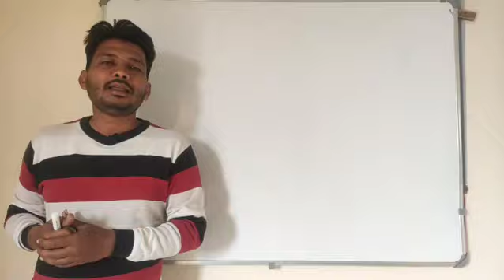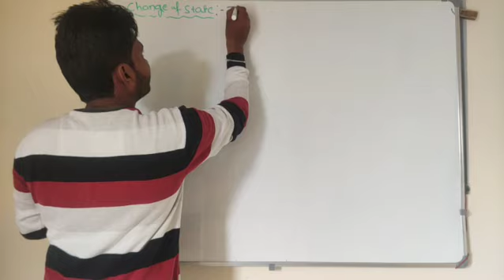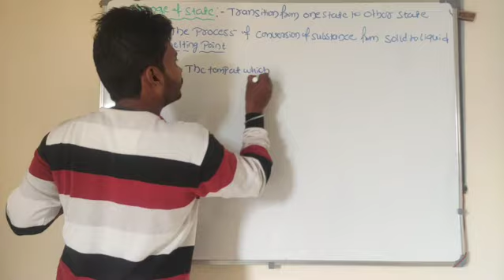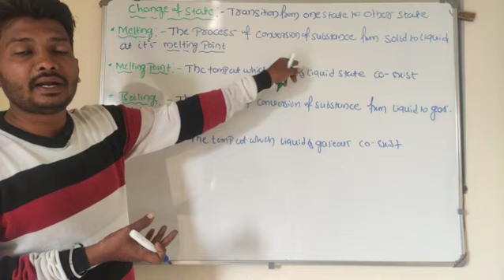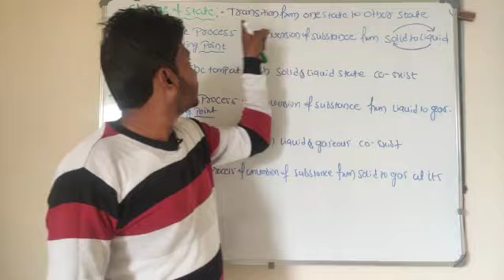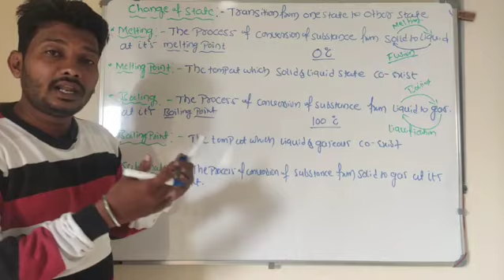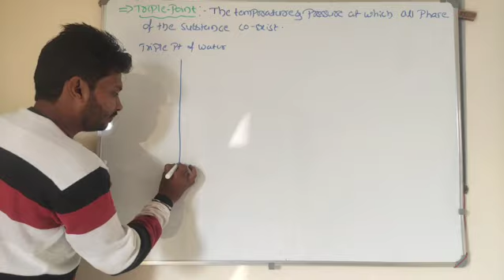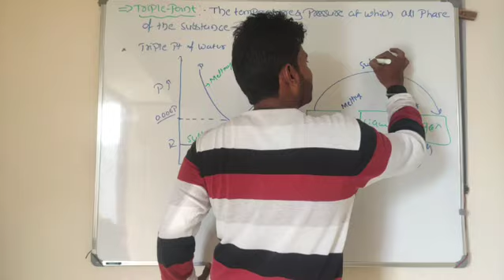L#40|CLASS-11| CHANGE OF STATE AND TRIPLE POINT OF WATER